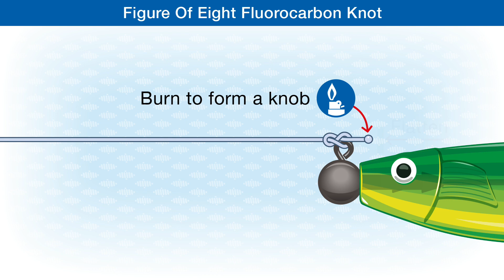How To Tie The Figure Of Eight Fluorocarbon Lure Knot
@AnglingKnots    The Figure Of Eight Fluorocarbon Lure Knot, a very simple and efficient way to connect a fluorocarbon leader to lures and terminal tackle.
Works best with real fluorocarbon 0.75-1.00 mm(60-80 lb).

Check out the easy to follow step-by-step knot illustrations in the publications:
Fishing Knots - From the reel to the hook:

Fishing Knots & Rigs: